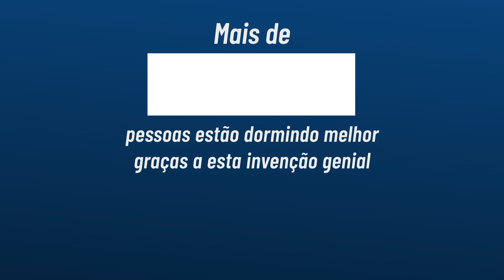Dodow, para ajudá-lo a encontrar o sono novamente!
Dodow é uma solução inovadora para ajudá-lo a encontrar o sono novamente. Já são mais de 300.000 usuários!

Dodow é um metrônomo com um sistema luminoso que te ensina a adormecer naturalmente, sem tomar qualquer medicamento. Os nossos usuários adormecem ou voltam a dormir, em média, 2,5 vezes mais rápido. Com Dodow, alguém que leva normalmente 60 minutos para adormecer, não levará mais que 25 - e ganhará em torno de cem horas mais de sono por ano.

Pontos-chave:

- Os nossos usuários adormecem 2,5 vezes mais rápido
- Já são mais de 200.000 usuários
- A partir dos 6 anos de idade
- Pensamentos agitados, estresse, ansiedade antes da prova, acordando no meio da noite.

Projetado por insones!

Os perigos de usar pílulas para dormir levaram Alex, um insone crônico, a procurar outras soluções para adormecer mais facilmente. Ele descobriu que regular a respiração estava no centro de práticas como meditação, ioga, sofrologia e coerência cardíaca. Vários estudos demonstraram que a respiração é na verdade uma das melhores ferramentas para ajudar a reduzir o estresse e turbulência mental.

Depois de muitos meses longos de prática meditativa, seus problemas foram resolvidos. Com Pierre e Gui, designers industriais, Alex se perguntou como ele poderia judar os 8 milhões de insones franceses a conseguirem dormir mais rápido usando o método da respiração – sem precisar passar pelos longos meses de prática!